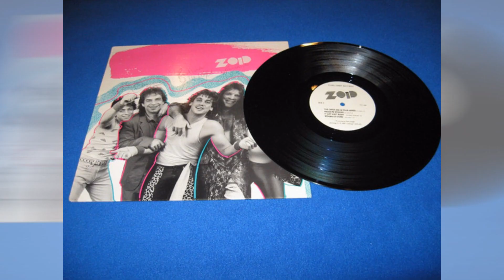Makes You Wonder ZOID